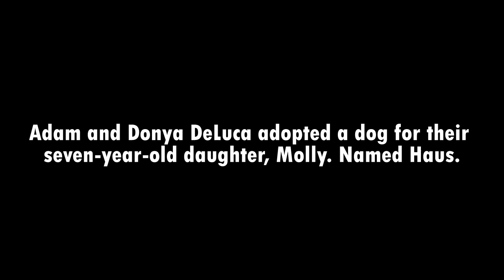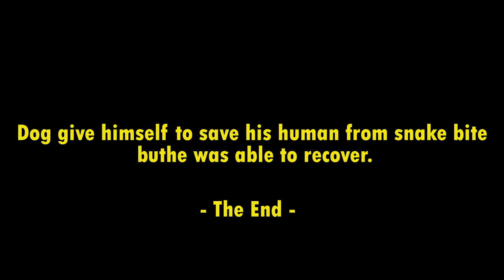Dog give himself to save his human from snake bite but he was able to recover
Dog give himself to save his human from snake bite buthe was able to recover
Adam and Donya DeLuca adopted a dog for their seven-year-old daughter, Molly. Named Haus.
He was a wonderful fit for the family. “He just bonded with all of them so quickly, he was always part of their home.
DeLuca’s family always wondered if it was safe to leave him alone with their little girl.
One day, they got to see the dog’s true colors when they left Molly and him playing outside. Molly’s grandmother watched from the back door as the little girl and the pup gathered toys together. Suddenly, Haus started acting strange.
The pup began to jump around in a panic. “He kept jumping back and then forward, and he did it three times,” Donya later described.
When Molly’s grandmother saw this aggressive behavior, she immediately assumed Haus was going to attack Molly.
Luckily, she couldn’t have been more wrong.
Haus saved the little girl’s life in an extraordinary way. As the two wandered outside, they came face-to-face with an Eastern Diamondback rattlesnake. These snakes are extremely dangerous – this one struck out at Molly in full attack mode.
Haus sprang into action. He jumped in between the snake and Molly, desperate to save her from its bite. The snake bit the dog three times, but the young girl was safe.
Molly’s grandmother rushed Haus to the vet; he was in desperate need of help. The dog’s body was already going limp, and he was drooling uncontrollably.
The dog’s family began to worry that he would not recover. He needed much more intense medication than most dogs that suffered from snake bites.
The dog needed to be on constant medication for four days.Meanwhile, the medical bills were piling up. The costs for keeping Haus alive were already $10 thousand, and the family was worried about their financial security.
The DeLuca’s were so grateful for the support of this many people, and they were inspired by their dog’s steady recovery.
The dog was able to recover and is now reunited with his family. They couldn’t be happier to have a sweet companion like Haus.